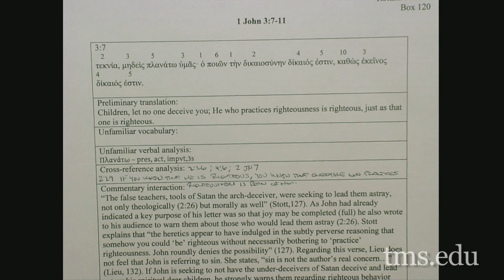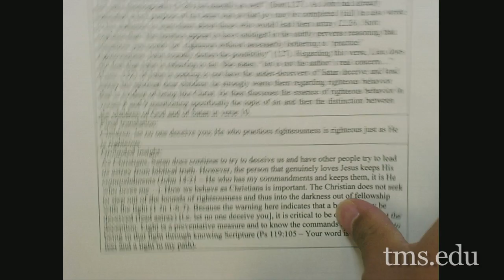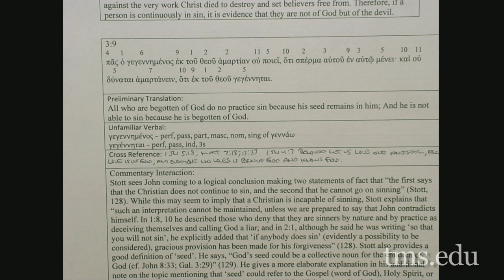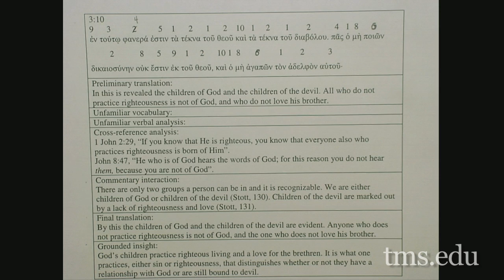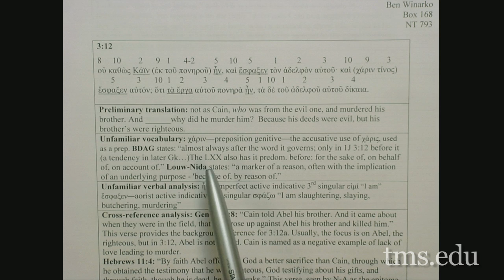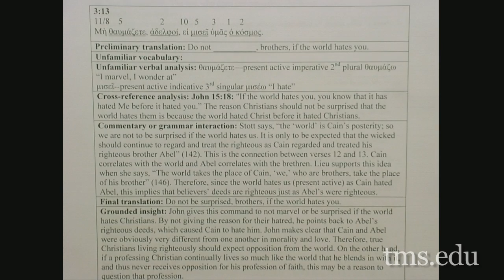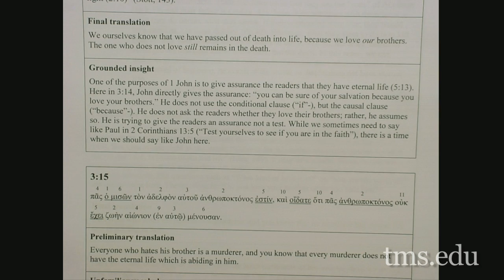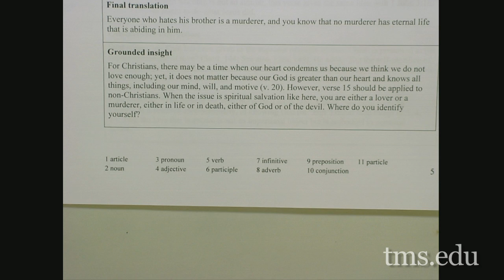Lecture 11: The First Epistle of John - Dr. Robert W. Yarbrough